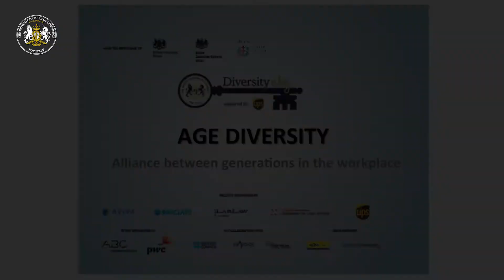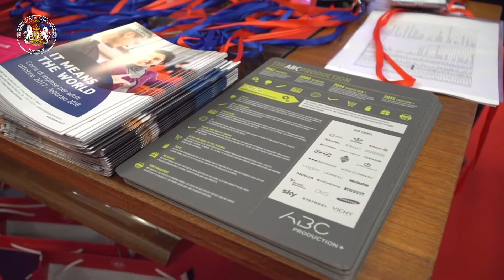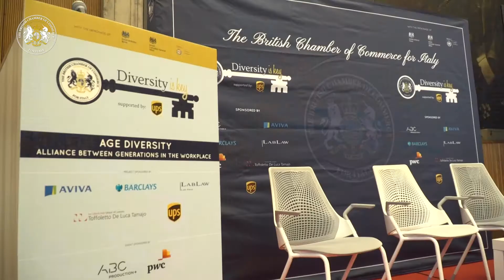BCCI Diversity is key AGE Teaser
Diversity is key - Alliance between generations in the workplace